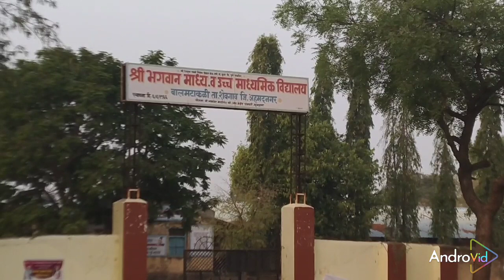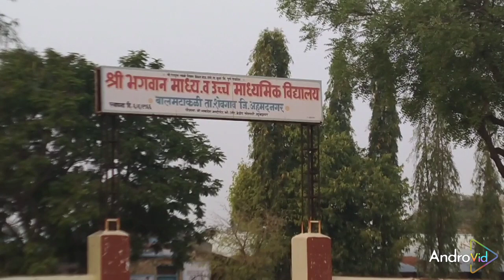दहावी परीक्षा केंद्रावर झालेल्या प्रकाराचा शिक्षक संघटना कडून जाहीर निषेध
शेवगाव तालुक्यातील एसएससी परीक्षा केंद्र बोधेगाव अंतर्गत उपकेंद्र भगवान बाबा विद्यालय बालमटाकळी येथे भूगोलच्या पेपरच्या वेळी गावातील टारगट मुलांनी अनाधिकारांने प्रवेश करून महिला पर्यवेक्षकांना आर्वाच्य भाषा वापरली त्याचा शेवगाव तालुक्यातील शिक्षक भारती संघटना ,माध्यमिक शिक्षक संघ, शिक्षक परिषद,टी डी एफ या सर्व संघटनांनी निषेध केला असून शेवगावचे नायब तहसीलदार यांना निवेदन देऊन आरोपीवर कठोर कारवाई करण्याची मागणी केली आहे अशा प्रकारचे प्रकार भविष्यकाळ झाल्यास सर्व शिक्षक संघटना शासकीय कामकाजावर बहिष्कार घालतील निर्वाणीचा इशारा शिक्षक भारती संघटना शेवगाव तालुका माध्यमिक शिक्षक संघ ,शिक्षक परिषद, शेवगाव तालुका पीडीएफ संघटना यांनी दिला आहे यावेळी निवेदनावर अहमदनगर जिल्हा माध्यमिक शिक्षक संघटनेचे जिल्हाध्यक्ष आप्पासाहेब शिंदे,,संजय भुसारी जिल्हा कार्यवाहक शिक्षक भारती संघटना , कैलास जाधव तालुकाध्यक्ष शेवगाव तालुका शिक्षक भारती,अरविंद देशमुख तालुकाध्यक्ष माध्यमिक संघ ,
राजेंद्र पानगव्हाणे अध्यक्ष टी डी पी शेवगाव,माधवराव काटे, शिक्षक भारतीचे शेवगाव तालुका उपाध्यक्षअशोक उगलमुगले उपाध्यक्ष शिक्षक भारती
ए आर राजळे,,प्रा नितीन मालानी,समाधान आराख,
आर बी शिंपी शिक्षक भारती ,डी पी रणसिंग, कॉ संजय नांगरे, आप्पासाहेब उभेदल,आत्माराम दहिफळे संजय मरकड ,बी आर टाकळकर ,बाबासाहेब उगलमुगले संभाजी टाकळकर,अशोक आगवणे
दीपक झाडे सर,निवृत्ती झाडे
मोहनराव उंडे, ए एन वाणी, गोरक्ष जाधव जालिंदर शेळके मधुकर पावशे, राहुल ज्योतीक,  बाबासाहेब मोहिटे , आण्णसाहेब  माळी,संभाजी टाकळकर बाळासाहेब कोकरे,  ,उपस्थित होते